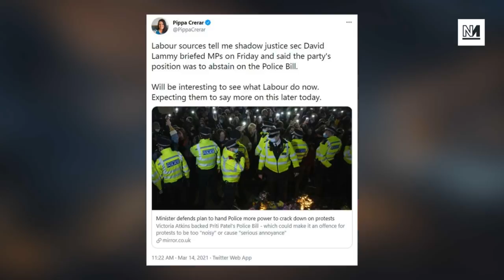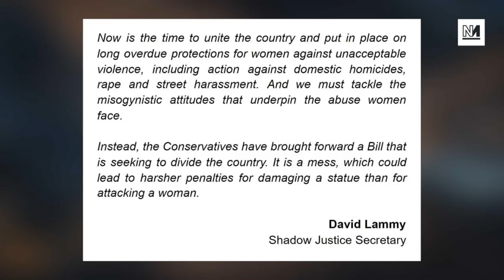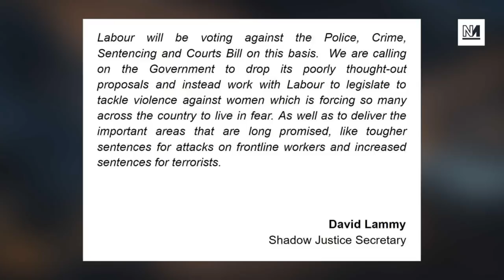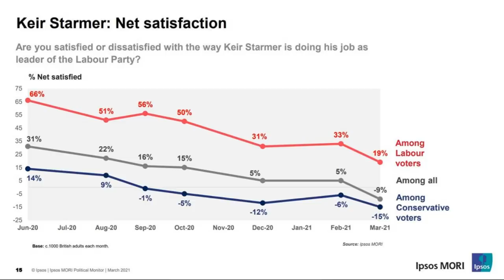Labour's U-Turn On Shocking Tory Policing Bill